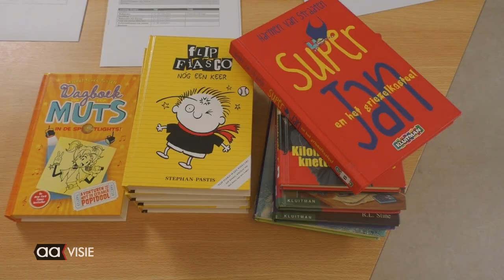Het Step!journaal van obs Step!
Obs Step! steekt leerlingen en hun ouders een hart onder de riem met groeten en wensen van de leerkrachten.